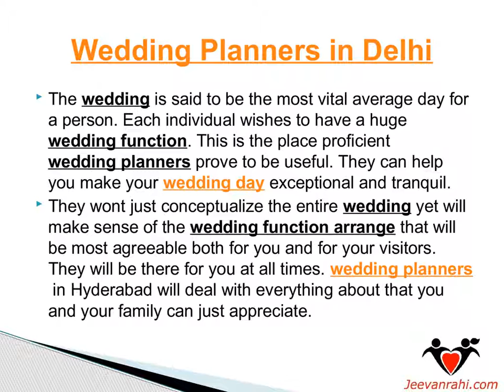Best Free Indian Matrimonial Sites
There are more than 3.5 million Indian matrimony profiles on jeevanrahi.com. Most of them are from Pune, Mumbai, Delhi, Bangalore etc. These profiles mostly are Marathi, Hindi or Bengali speaking and have profession as Manager, Teacher, Accounting Professional, Lawyer etc.